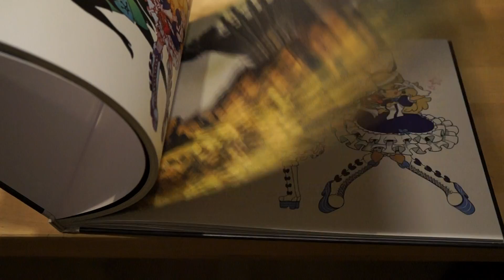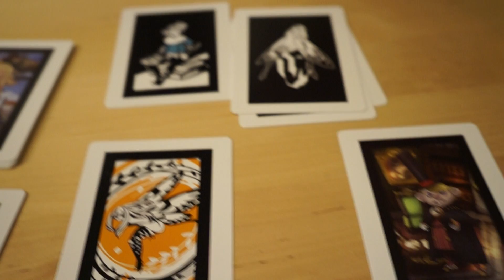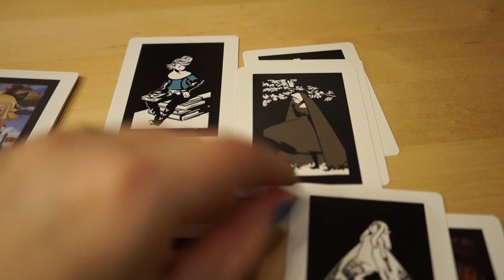Bravely Default: Deluxe Edition Unboxing